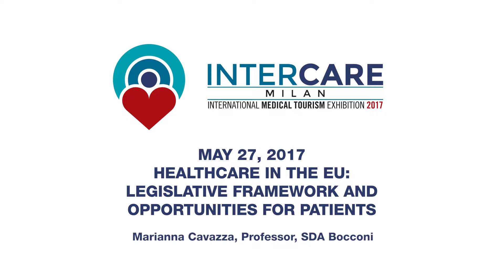Marianna Cavazza SDA Bocconi - The EU Directive 2011/24 goals and application - Intercare 2017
Marianna Cavazza - SDA Bocconi
The EU Directive 2011/24 : goals and application

Healthcare in the EU: legislative framework and opportunities for patientsCross Border treatments for EU citizens are regulated by the 2011/24 Directive. What it the state of the art of its implementation and what opportunities does it open for patients?

- Intercare, la prima Fiera e Congresso Internazionale di Turismo Medicale organizzato in Italia, nasce con l’obiettivo di sviluppare il settore in Italia, mettendo in contatto la domanda e l’offerta, per il mercato professionale e per i pazienti.
Intercare, Italy’s first international Medical Tourism Trade Fair, is being launched to develop this market in Italy, both incoming and outgoing, by enabling offer to meet demand, both professional and patients.